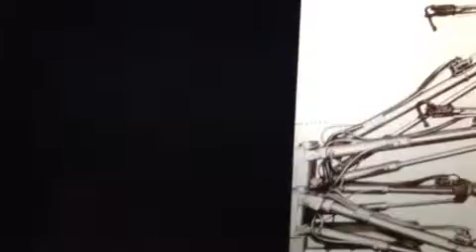let it out, little blackbird.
H sent the song. i sent back the video.
midnight collaborations with H, who i've never met in 10 years.
Just impromptu assignments sent at midnight.